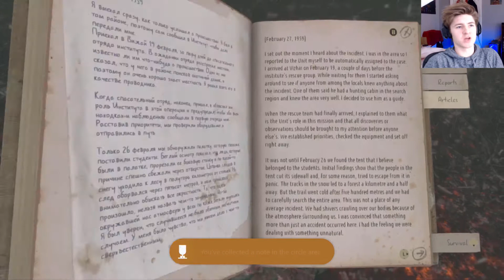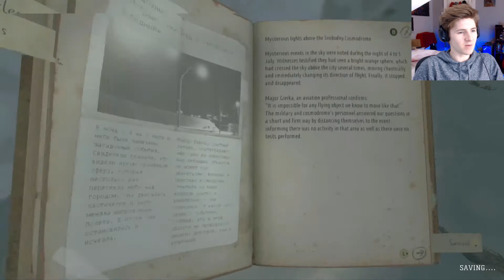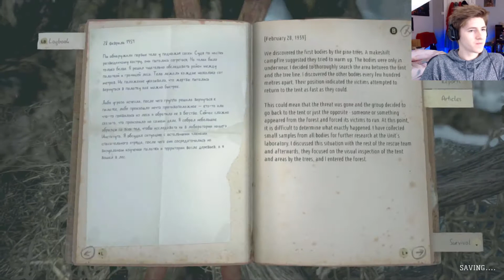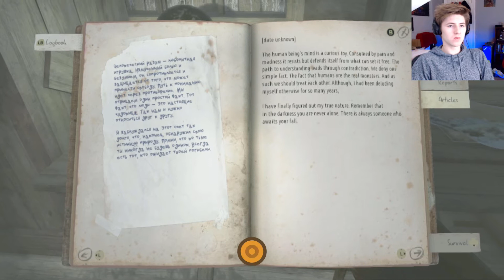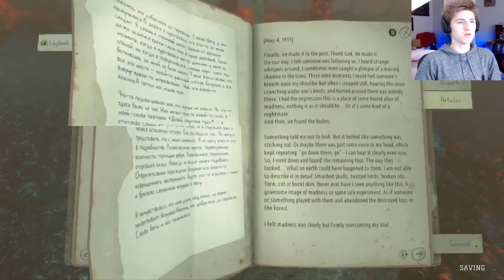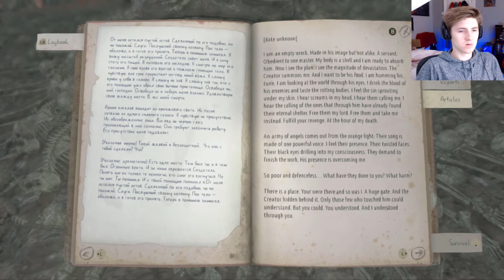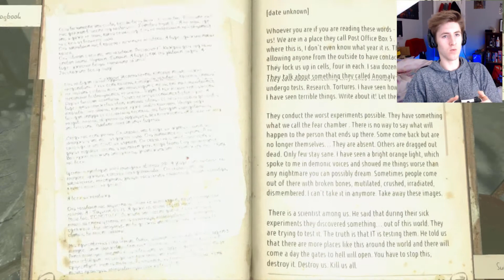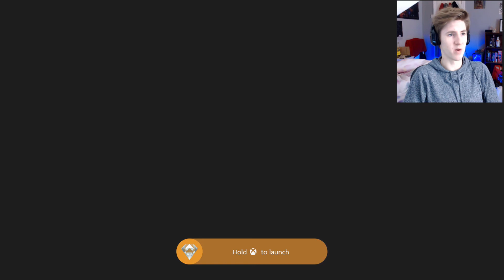An Old Horror Video (Kholat)